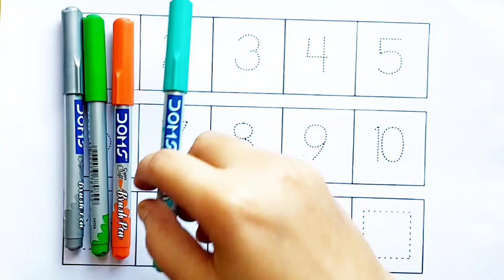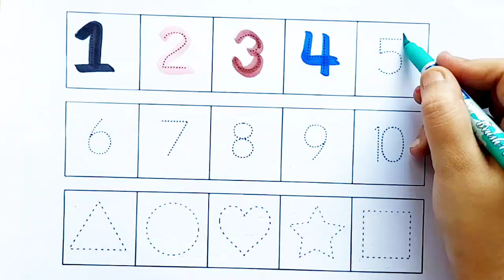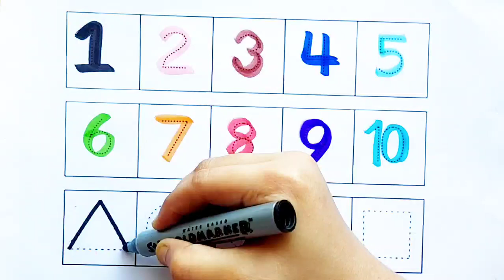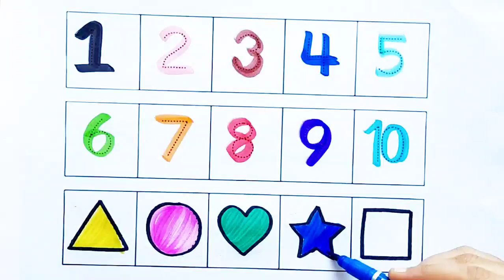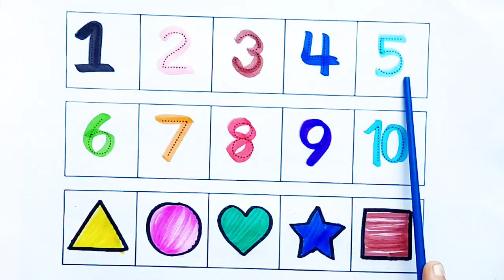Learn to count numbers, shapes for kids | Numbers Counting 1 to 100, count 123 | Learning videos,91